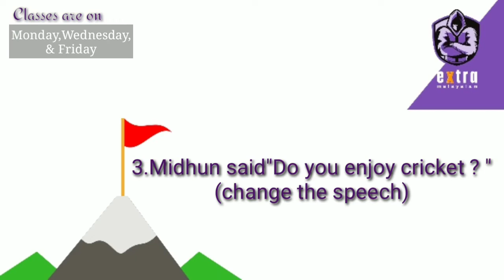Weekly Exam - 4 || Answers കാണാനായ് Description/Comment Box നോക്കുക || extra malayalam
Answers👇

1.shall we?
2.a
3.Midhun asked me if I enjoyed cricket
4.for
5.slowly
6.Newyork
7.ജനീവ
8.വിയന്ന
9.AD 1191
10.1556
11.1540
12.1739
13.Dr രാജേന്ദ്ര പ്രസാദ്
14. സി കൃഷ്ണൻ നായർ
15.അരിയ രത്‌നെ
16.1741
17. Vitamin B7
18.മിര്‍സാ ഗുലാം അഹമ്മദ്
19.1959
20.സ്വാമി സഹജാനന്ദ് സരസ്വതി
21.1932
22.Henry Louis Vivian Derozio
23.തയാമിന്‍
24.1721
25.1936

Ldc/Lgs Prelims Special practice Test👇🏻

Page comming soon...

🔴Classes - Monday Wednesday Friday
🔘Exam     -  Sunday